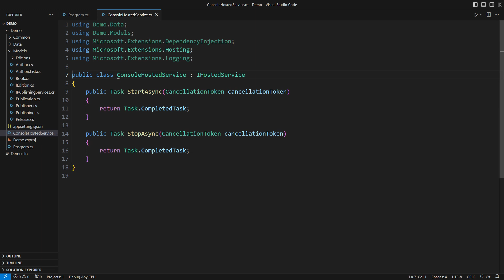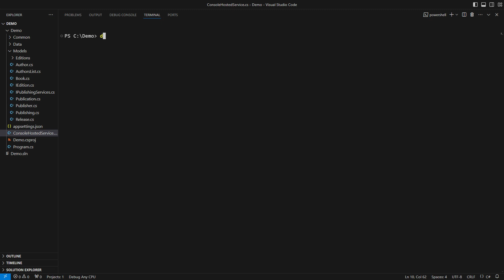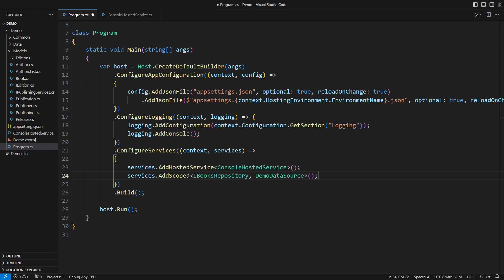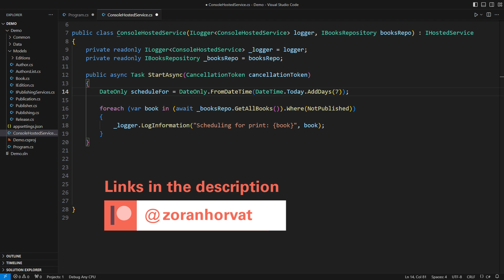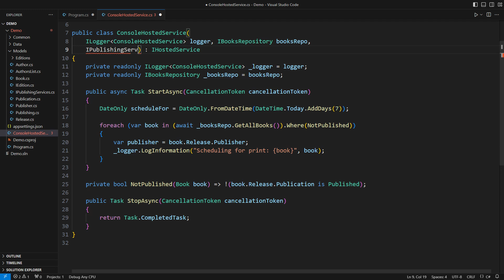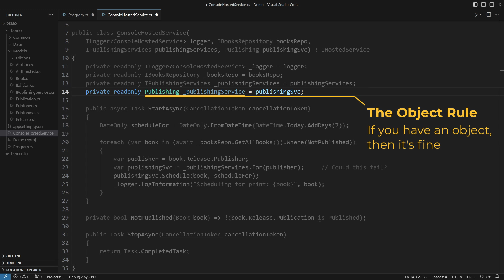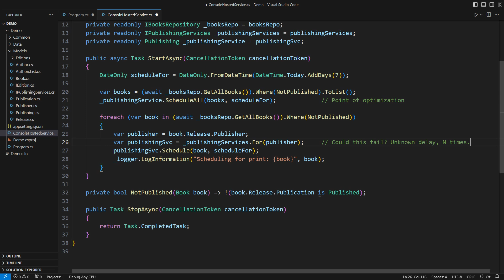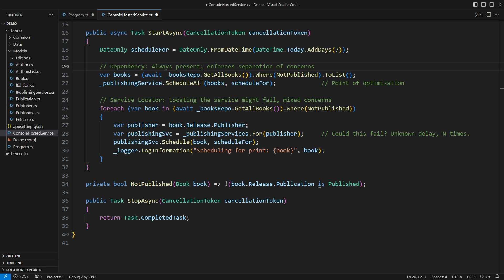Can You Avoid the Nightmare Scenario?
Service Locator is identified by many as an antipattern, and yet it is the workhorse of most of their applications! How come?
A Service Locator used well is a savior. The one used inappropriately will undoubtedly cause trouble. But there is also a third category there. Will you fall into a trap?